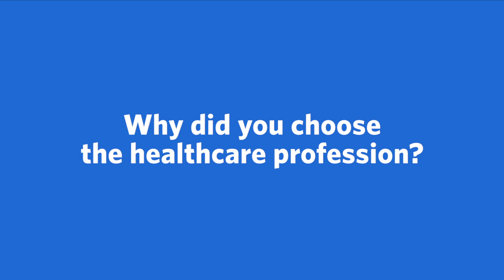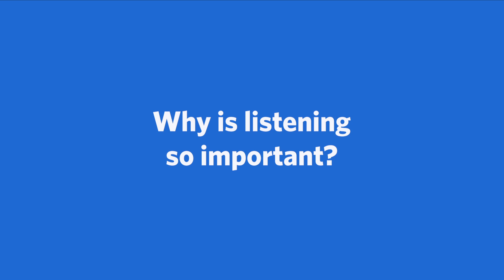Meet Amanda Puro, MD, Pediatric Critical Care | Ascension Texas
Meet Amanda Puro, MD, a Pediatric Critical Care provider with Ascension in Austin, Texas. More conversation. More questions and answers. Ascension's care team works together to make sure you're getting the best care possible.